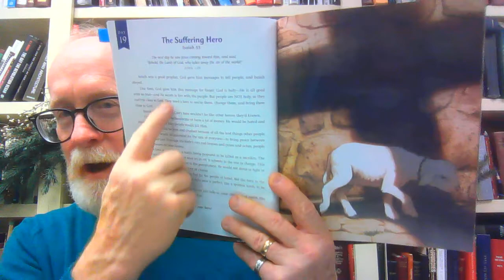The Advent Storybook Day 19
The Advent Storybook by Laura Richie and illustrated by Ian Dale. Read and recorded by permission of the author.